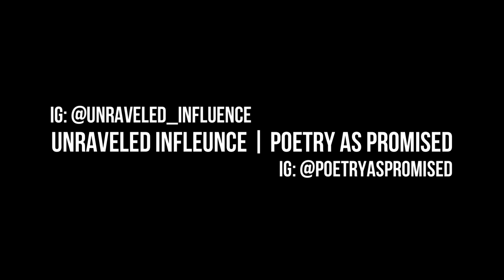Unraveled As Promised Open Mic 5-25-2024 | Poetry by Queen Liberati | Bayonne, New Jersey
About the Poet: Queen Liberati: IG: queenliberatti

Event:
Unraveled As Promised Open Mic: